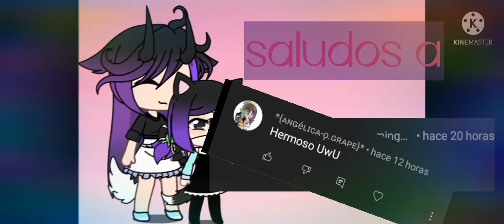algo para quitar el aburrimiento y algo de Ximena gatita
xD adiós :)